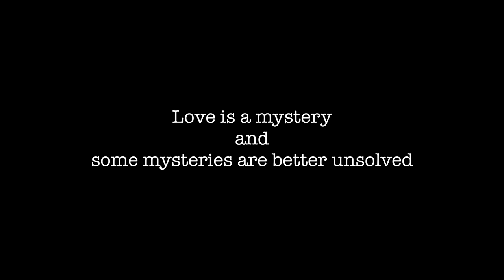HEM KALLIZ | NEW KONKANI 4K VIDEO SONG 2021 | MELWYN & PRAGATI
Here's My First Official Konkani Romantic Video Song.

FEATURING :
* Pragati Amin & Mewlyn Antony Dsouza
* Sweeny Maria Dsouza & Roshan Pereira
* Michele Anisha Crasta & Sharwin Maben
* Vishma Dcunha & Roshan Suraj

Audio Credits:
* Composition, Lyrics, and Vocals: Melwyn Antony Dsouza
* Music Produced and Arranged by: Sandesh Babanna
* Guitar: Patson Pereira
* Mixed and Mastered by: Loy Valentine Saldanha
* Recorded at Daijiworld Audio Visual Pvt Ltd

Video Credits:
* DOP : Jayanth Aithal
* Aerial Video & Editing : Vinayak Mallya

Poster Design: Shawn DSouza

Photography: Shrikanth Thilak

Hair & Makeup: Usha Ajay

Fashion Designer: Sri Laxmi

Special Support
Godwin Lawrence Dsouza
Wedson D’Souza
Chrystle Pinto

Media Partner
Daijiworld.com
Daijiworld TV 24 X 7

Radio Partner
Radio Daiji world

Marketing Partner
Trusupply, Dubai

Venue Partner
King Star River View
Camp 21 Beach Resort

*The Copyrights of the song belongs only to me and only to this channel*